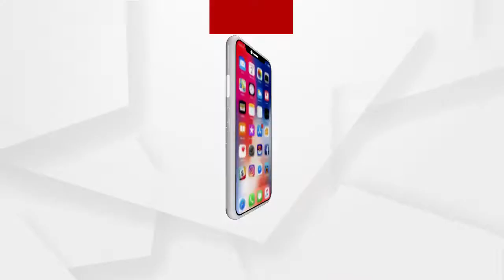ଭଦ୍ରକରେ ଚାଷୀ ଅସନ୍ତୋଷ ...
ଭଦ୍ରକରେ ଚାଷୀ ଅସନ୍ତୋଷ । ଗଣିଜାଙ୍ଗ ସେବା ସମବାୟ ସମିତିରେ ଧାନ କିଣାରେ ଅନିୟମିତତା ଅଭିଯୋଗ । ଧାନ ଢାଳି 53 ନଂ ଜାତୀୟ ରାଜପଥ ଅବରୋଧ କଲେ ଚାଷୀ । ଭଦ୍ରକ - ଆନନ୍ଦପୁର ରାସ୍ତାରେ ଅଟକି ରହିଛି ଶହ ଶହ ଗାଡି ମୋଟର .